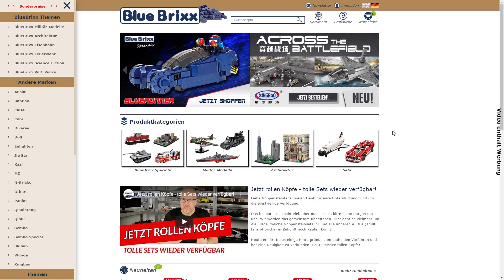Feuerwehrfahrzeug HLF 20 von BlueBrixx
Hilfeleistungslöschgruppenfahrzeuge (HLF) sind für die Brandbekämpfung ebenso ausgerüstet wie für umfangreiche technische Hilfeleistungen. Das macht sie zu den vielseitigsten Fahrzeugen der deutschen Feuerwehren. Marco stellt heute das HLF 20 vor, die große Variante dieses Fahrzeugtyps mit einem 1.600 Liter fassenden Löschwassertank.

Unser HLF 20 basiert auf einem LKW-Fahrgestell eines Stuttgarter Autobauers und ist mit vielen Details ausgestattet, die Marco im Video erläutert.